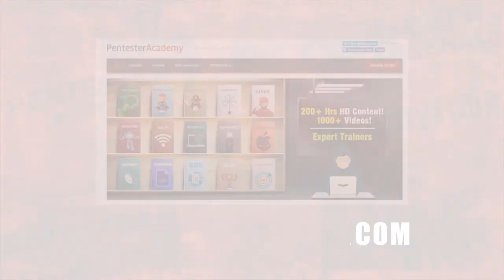Vehicle Key Fob Reconnaissance and Attacks with Samy Kamkar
An Adviser at Ctrl Me Robotics, Samy Kamkar, goes over his talk on vehicle key fob reconnaissance and attacks at Hardware Security Training. Watch as he further explains attacking the communication between a key fob and a how vendors are improving vehicle security.